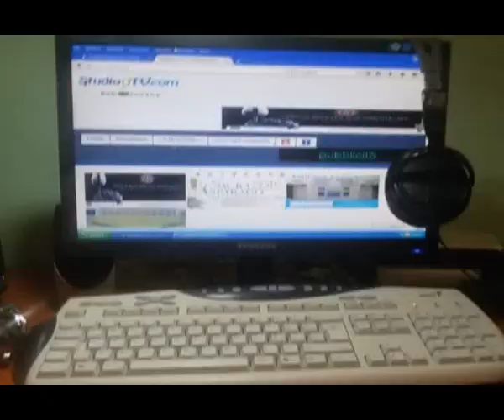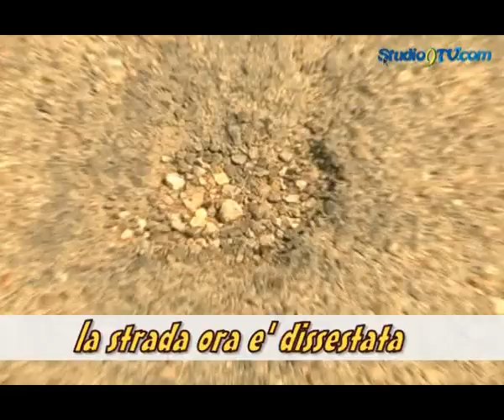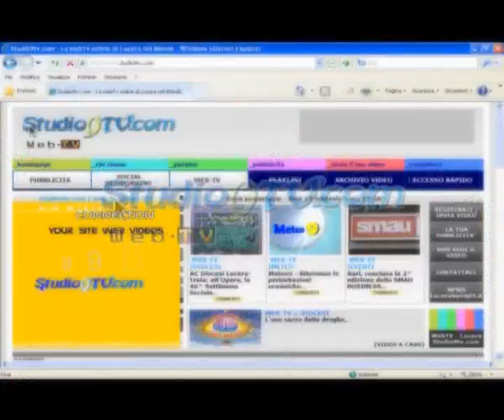Istmo Schiapparo: un vero caos istituzionale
2800 case sorte quasi sempre abusivamente sulla striscia di terra che divide il Mare Adriatico dal Lago di Lesina. L'Istmo Schiapparo (così è denominata questa striscia) divide anche le persone e le amministrazioni, enti e società, senza che si sia giunti ad una soluzione chiara.